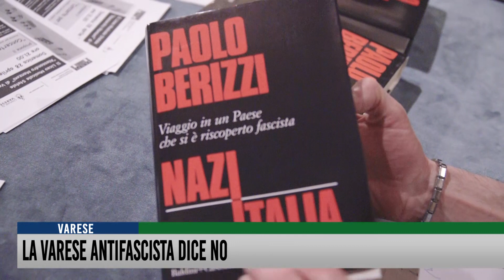La Varese antifascista dice no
Intolleranza, razzismo, neonazifascismo: una serata a Varese per fare il punto sulla situazione con CGIL, ANPI, Comune e il giornalista Paolo Berizzi di Repubblica